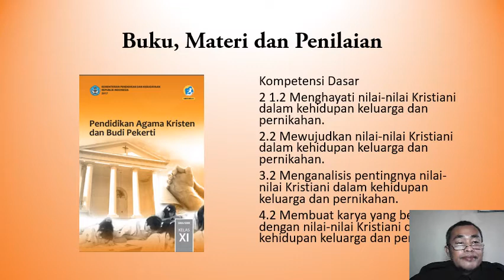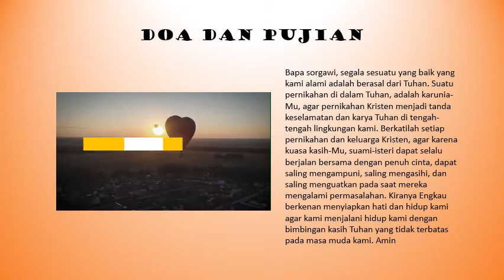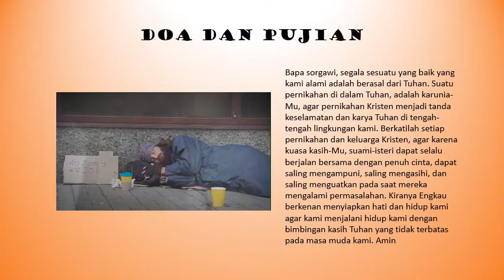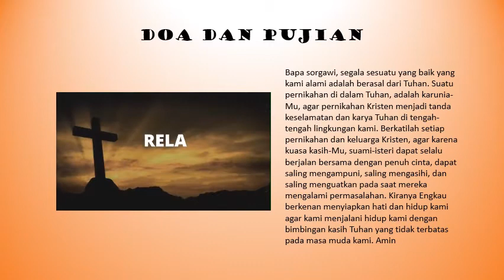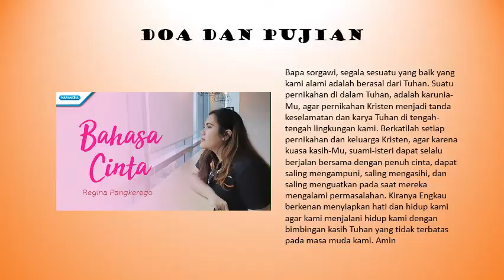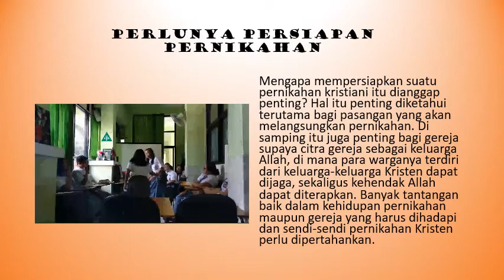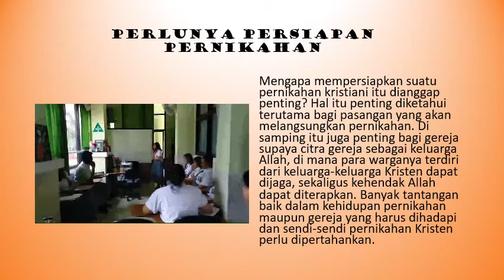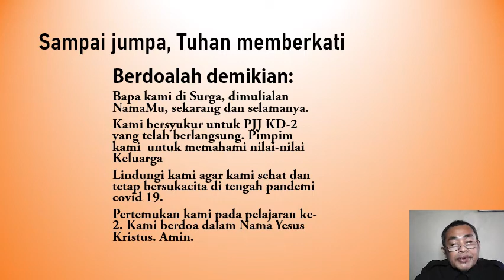PJJ 11 1 KD 2 Kristen